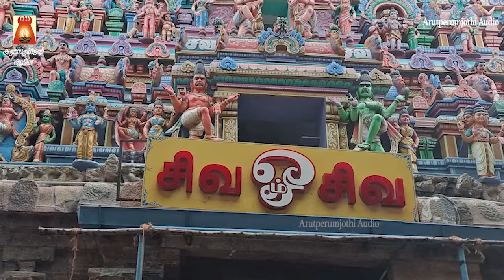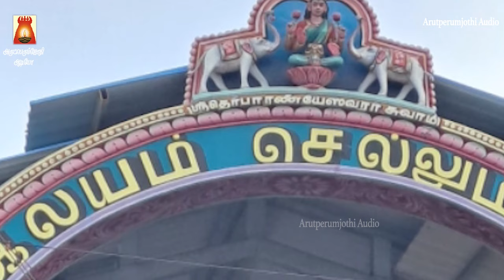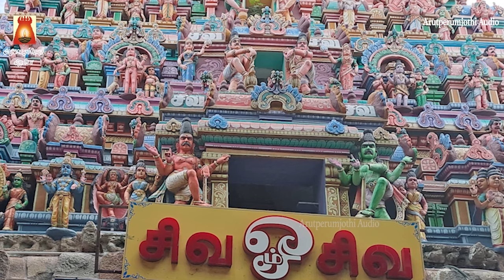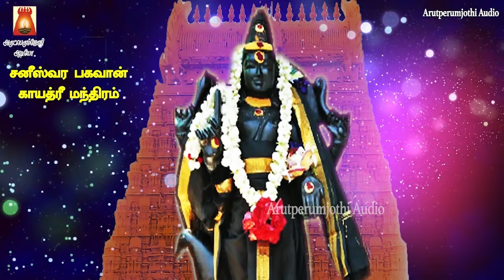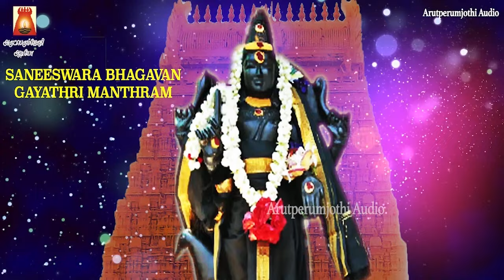SATURDAY SPL | THIRUNALLARU | SRI SANEESWARA BHAGAVAN SUPRABHATHAM GAYATHRI | SANEESWARA BAKTHIPADAL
ஸ்ரீ சனீஸ்வரர் சுப்ரபாதம் | சனீஸ்வர பகவான் காயத்ரி மந்திரம்

Sung By                 : Smt Bhavadhaarini Anantaraman